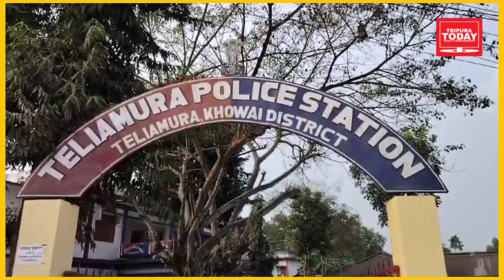8 BAI 9 BISI UMOR SOKYA TIPRAJWK BWRWI KHOROKNWI ROMPHREJAKKHA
8 BAI 9 BISI UMOR SOKYA TIPRAJWK BWRWI KHOROKNWI ROMPHREJAKKHA